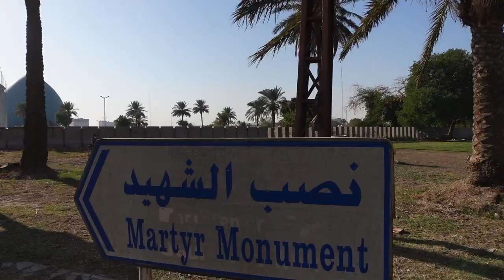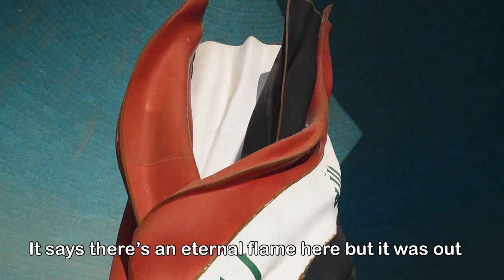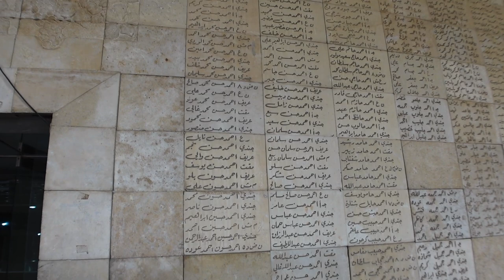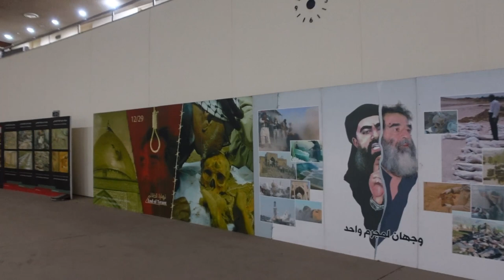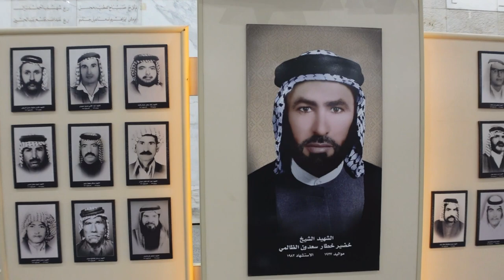SOLO FEMALE IN IRAQ: BAGHDAD :Martyrs Monument سائحة تسافر وحيدة في بغداد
I took myself off to see this monument that id seen in so many things online and wanted to see it myself, the opening times are a bit unreliable and until recently you weren't allowed to even go up close.
i wasn't expecting to go to the museum below it as i didn't think it would even  be open so i really didn't know much about what i was seeing. i went alone and there was nobody around at all, then one local guy called Ali appeared and took me down to the museum below... i really would like to go back and take someone with me that can explain everything to me. i found little info online even about the Museum! Ali didn't speak much english so he was only able to explain very little.
definitely worth a visit.